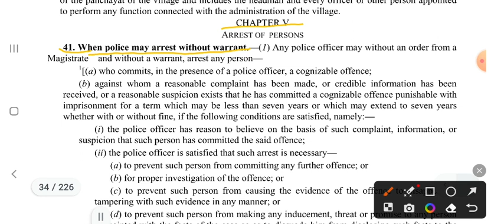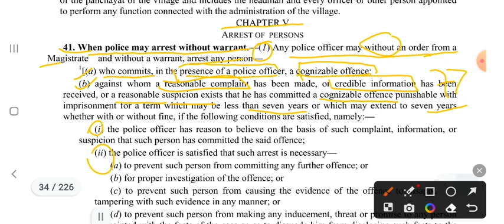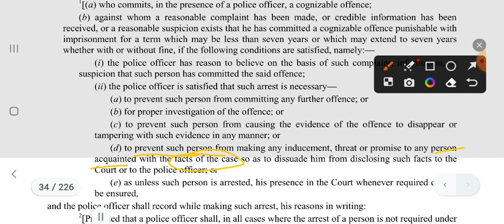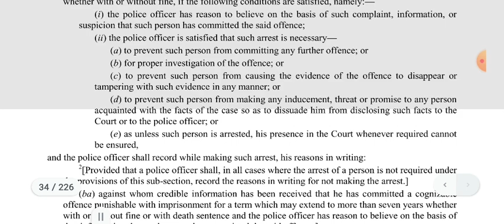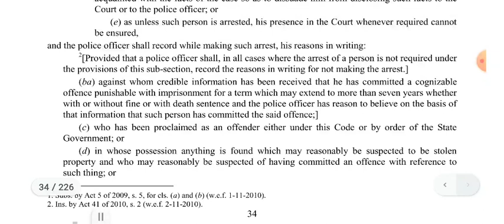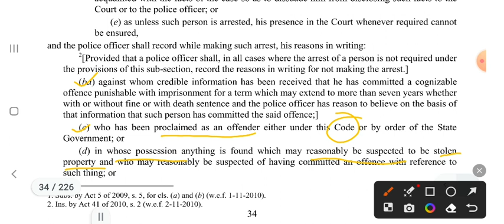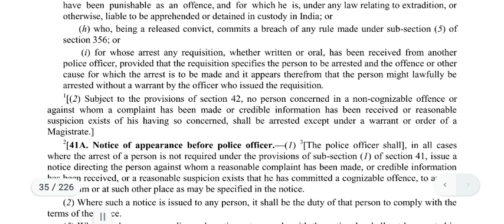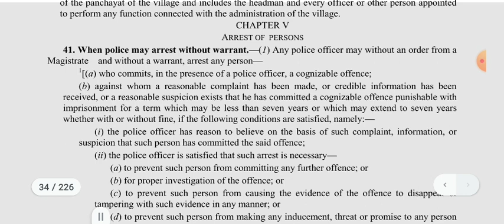Section 41 of Cr.P.C. (When Police may arrest without warrant )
Here I discussed Section 41 of Cr.P.C. with the help of Bare Act and this topic is related to when a police officer may arrest a person without warrant.